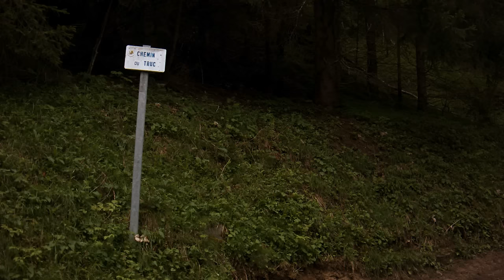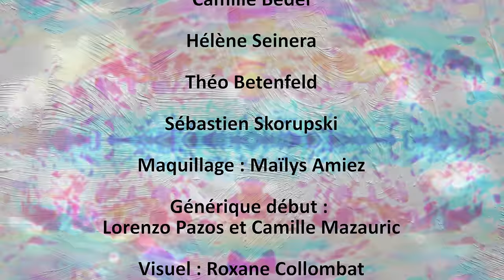Truc - épisode 5 - Sauvage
Cinquième volet de la série. Truc retourne sur les lieux de sa naissance et vous explique comment il voit la nature, les plantes et les nanimaux.
Une série de Jérémy Moreau avec Camille Bedel Hélène Seinera Théo Betenfeld Sébastien Skorupski
Maquillage : Maïlys Amiez
Générique début :
Lorenzo Pazos et Camille Mazauric
Visuel : Roxane Collombat

Merci à Chachou et Thibault Roullet
Clément Dussol, Théophyle Verchère,
Roxane Collombat et Robert Moreau.

Aucun droit réservé.